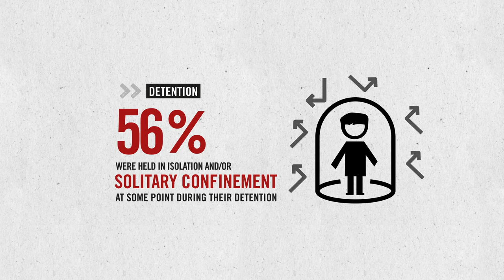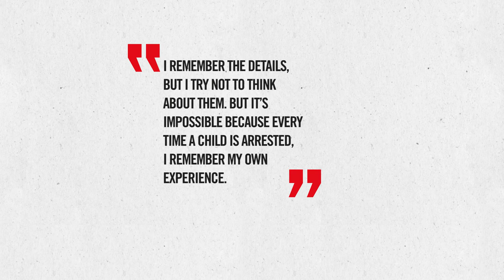Defenceless Motion Graphic - EN